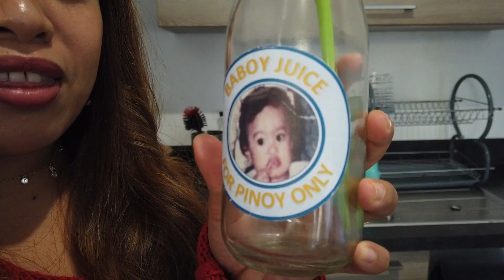ORGANIZE MY KITCHEN 2020 / ON BUDGET KITCHEN ORGANIZER/ FRENCH FILIPINA COUPLE VLOG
HI ITS JENI !
     NATAPOS DIN ANG PAG ORGANIZE NG AKIN KITCHEN MEDYO NA EXCITE AKO DAHIL NAPABILIS ANG PAG ORGANIZE AHAHA ! CONTAINERS LANG PLA AT ORGANIZERS ANG MAKAKAPAGPASAYA SA AKIN !!

YESSTYLE CODE /JENQYS1